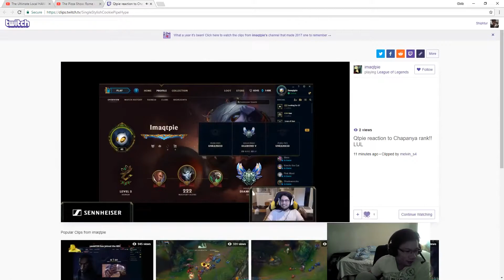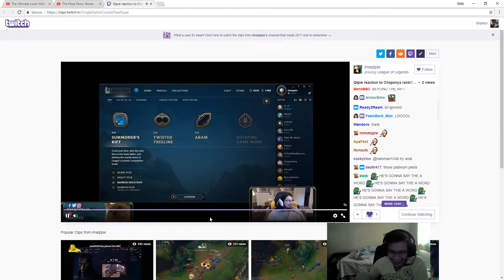TYLER REVEALS REAL HEIGHT | JOAST IS REAL! | DOM MAKES 400K A YEAR?!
Daily League of Legends Highlight Video!